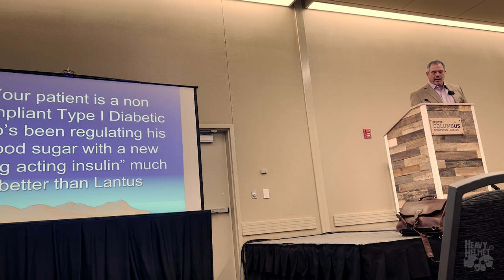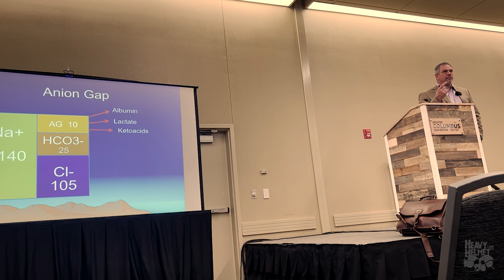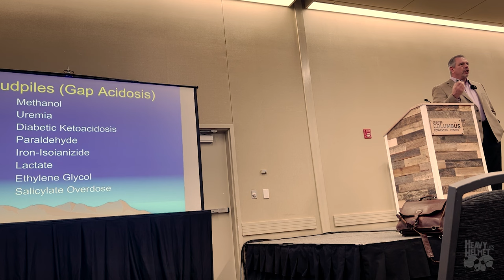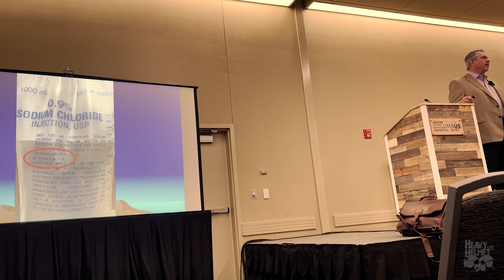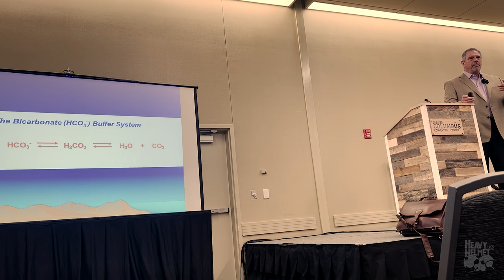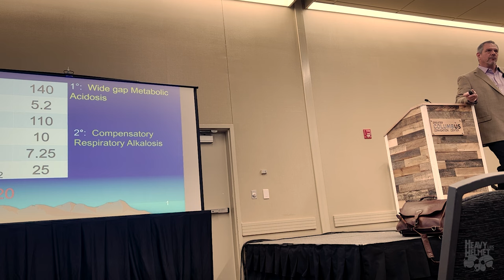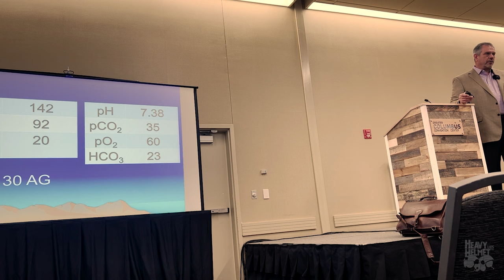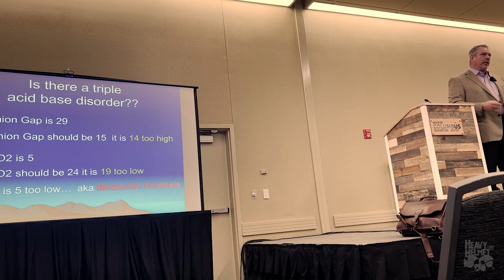Acid Base Trifecta (Presentation)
Dan presented the talk "Metabolic Acidosis: The Eye Can Only See What the Mind Can Comprehend" at AMTC23. In this recording, he teaches you how to identify the prevalence of acid-base disorders including triple disturbances, how to calculate anion gap and determine the etiology of the gap, and how to identify adequacy of compensation for a primary metabolic acidosis.